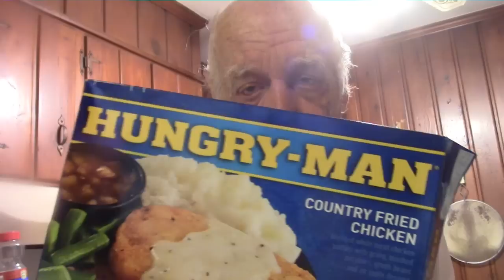Hungry Man Meets Banquet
This is a big meal with a couple of desserts included. Banquet and Hungry-Man are added together to make a low cost main course meal. Enjoy without needing to go to the bank first. Lots of chicken from Hungry-Man and Banquet.